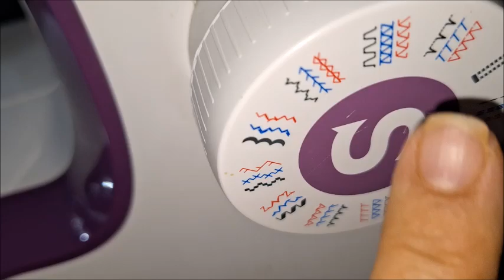Cómo hacer un HUIPIL OAXAQUEÑO para ceremonias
Les dejo este video en donde les enseño a hacer el modelo o base de todos los huipiles, después de tener su huipil blanco lo pueden bordar o adornar de diferentes maneras, cuando me dé un tiempo les subo un video mas detallado y de acuerdo a la región del mismo, este tutorial será la introducción de muchos otros trajes regionales que les enseñaré. Bendiciones